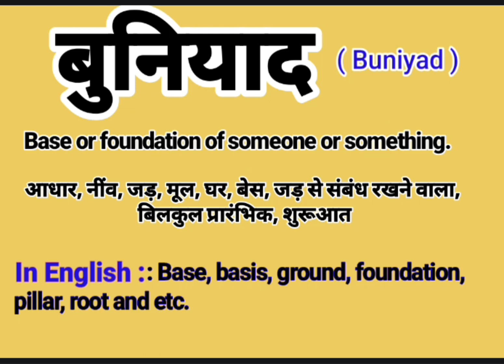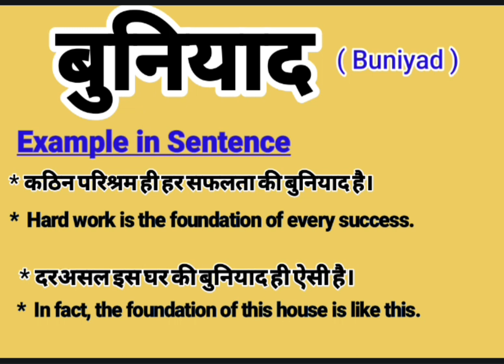Buniyad ko English mai kya bolte hai | बुनियाद को इंग्लिश में क्या बोलते हैं | Daily Use Sentences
About this video:
This video is about the Hindi Word ‘’  बुनियाद ‘’.This word ‘’  बुनियाद ‘’ is frequently used in our daily life. It is used in films, Urdu or Hindi Poetry ( shayeri). So “  बुनियाद” word has been defined here with it’s English and Hindi meanings for viewers and learners. I think, this video will help to learn this word completely along with examples in English and Hindi. If you are willing to get more words like this, Please visit my channel to find  English and Hindi vocabulary to enhance your word meaning power , also subscribe this channel to get notifications for new videos.

Your queries In this Video:
What is Buniyad in English ?
Buniyad meaning in English.
Buniyad ka hindi matlab.
बुनियाद का क्या मतलब होता है?
बुनियाद का हिंदी अर्थ.
बुनियाद का हिंदी मतलब.
Buniyad ka kya matlab hota hai?
Basic definition of Buniyad.
बुनियाद kiya hai?
बुनियाद pronounce.
बुनियाद meaning in Hindi.
बुनियाद meaning in English.
बुनियाद meaning.
बुनियाद synonyms.
बुनियाद kiya hota hai ?
बुनियाद ka matlab in Hindi.
बुनियाद use in sentence.
बुनियाद examples in Hindi and English.
बुनियाद definition.
Meaning of Buniyad.
Definition of Buniyad.
Meaning of Buniyad in Hindi.
Meaning of Buniyad in English.
Meaning of Buniyad in Urdu.
Examples of Buniyad in Hindi.
Examples of examples in English.
EducareDesk # बुनियाद_in_English # बुनियाद_Meaning_Definition_Example_English_Hindi
बुनियाद क्या है ? What is Buniyad ? Meaning & Synonyms with Definition and Example in Hindi and English.

Thanks
Educare Desk